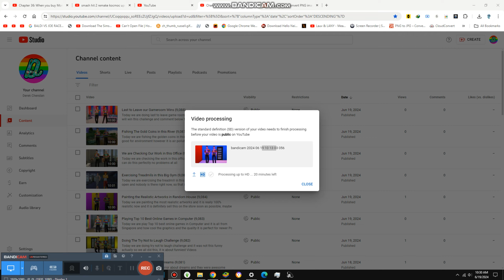Performing The 9,100th Milestone {9,090}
Today we are performing about 9.1K or 9,100 and it is coming right up, can't believe it guys, 900 to go guys! I will start the countdown tomorrow